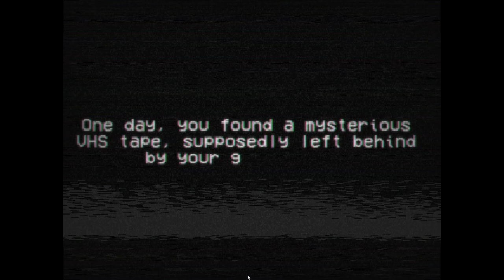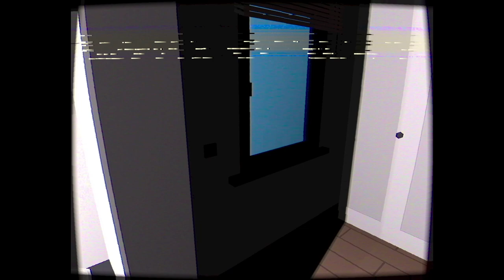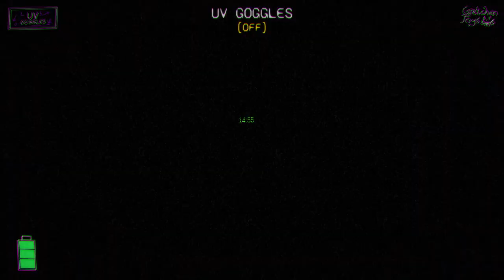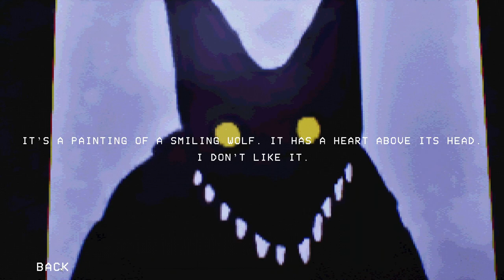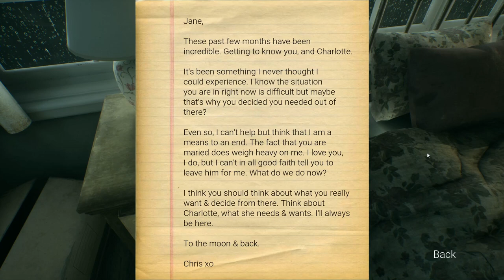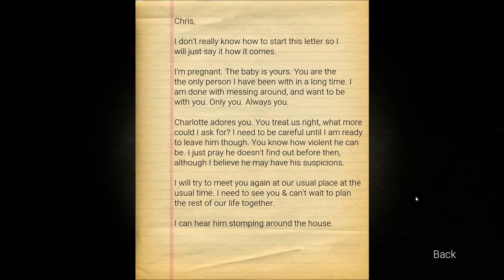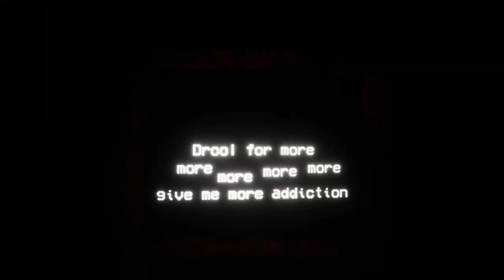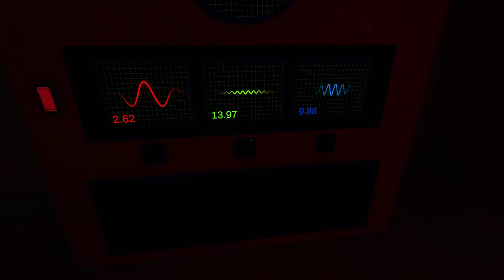The Forgotten Tapes: Analog Nightmares - Indie Horror Game (No Commentary)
0:00 - Forgotten Tapes
 1:20 - Bobo's Quest
 26:10 - Night Sight
 50:15 - UV Goggles
 1:10:50 - The Mineshaft
 1:37:00 - The Other One
 1:54:00 - Funhouse Of Blood
 2:01:30 - Consume
 2:43:41 - Garrison Broadcast
 3:17:55 - The Door